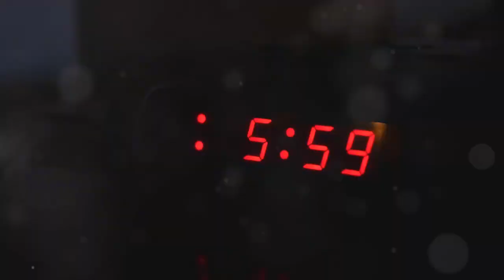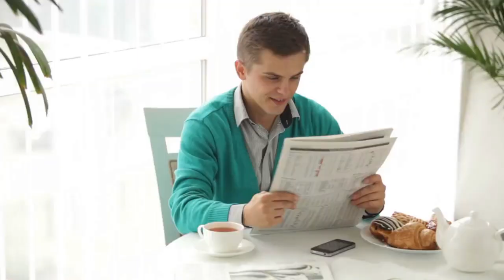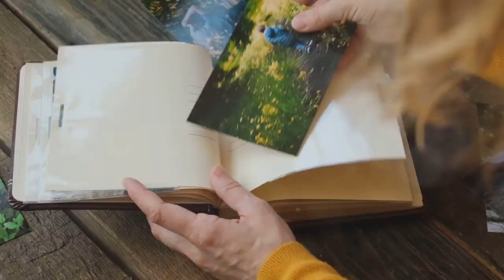Rodney's Publishing: fire on the 11th floor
Caught in a fire!! "What do you do wear to go??